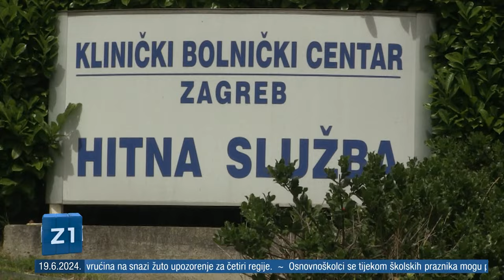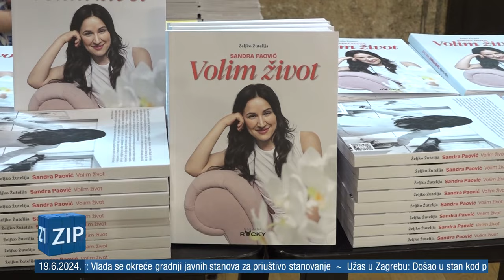ZIP 19.06.2024 Središnje vijesti Z1 Televizije